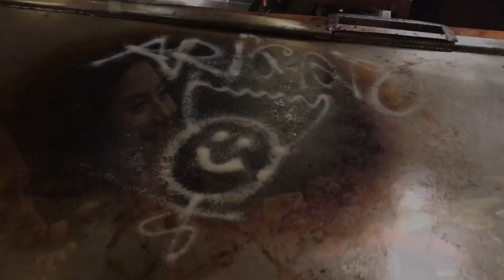Desert Heat at MICADOS 11/19/16